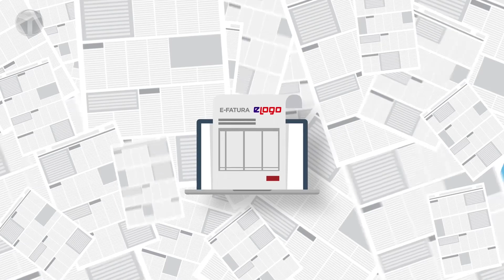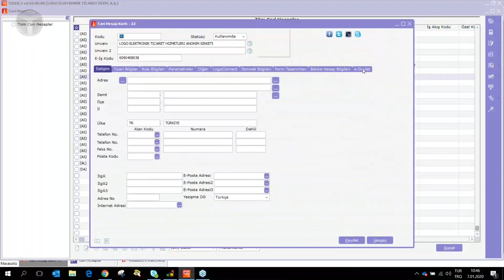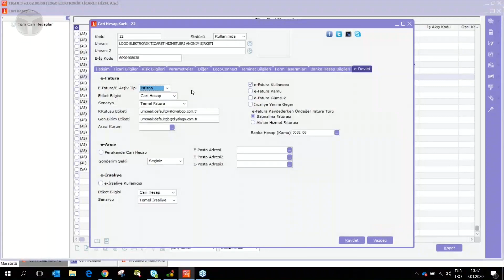Kimler e-fatura ve e-arşiv kullanmaya başladı? eLogo ile konuştuk!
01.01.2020 itibariyle zorunlu olan e-Fatura ve e-Arşiv Fatura hizmetlerini kaç marka kullanmaya başladı? 2020 yılı içerisinde e-Fatura ve e-Arşiv kimler kullanmaya başlayacak ve sektör nasıl değişecek? eLogo Genel Müdürü Başak Kural ile konuştuk.

Faturalardan sonra, faturaların arşivi ve bunlarla ilgili pek çok süreç dijital ortama geçiş yapıyor. 2020 yılı hem büyük ölçekli şirketler, hem KOBİ'ler hem de serbest meslekle uğraşanlar için oldukça önemli bir yıl. Evinden çalışanların bile e-Fatura konusuna kulak kabartmaları gerekiyor.

Milyonlarca e-Fatura nasıl kesildi?
e-Fatura ve e-Arşiv süreçlerini eLogo ile konuştuk!
eLogo Genel Müdürü Başak Kural ile hazırladığımız videoda, 2019 yılından günümüze e-Devlet pazarındaki gelişmeleri konuştuk. Kaç firma e-Fatura, e-Arşiv fatura kullanmaya başladı?  Tebliğlerin pazara ve eLogo'ya yansıması nasıl oldu?

Ayrıca eLogo ile ilgili en son gelişmeler, verilerin nerede saklandığı ve Kara Cuma gibi alışveriş çılgınlığı döneminde eLogo'nun sorun yaşamamasının sırrı neydi? Merak edilen tüm soruları Başak Hanım ile konuştuk. Şimdi sizi keyifli videomuzla baş başa bırakalım. İyi seyirler...